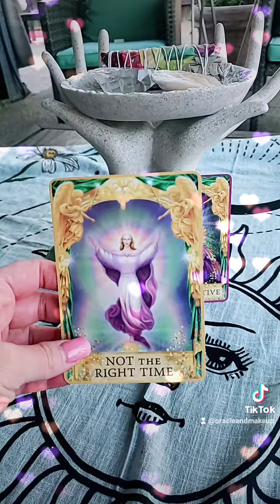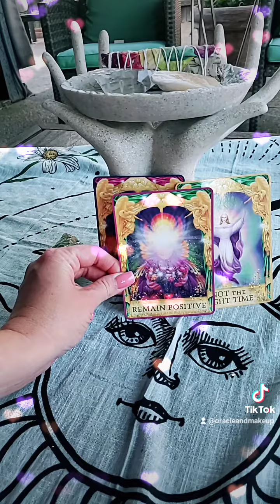What messages do your spirit guides have for you?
remain positive! Things are working out in your favor. It might not be the way you think they should look but it will be for your highest good. remember things happen for you, not to you.